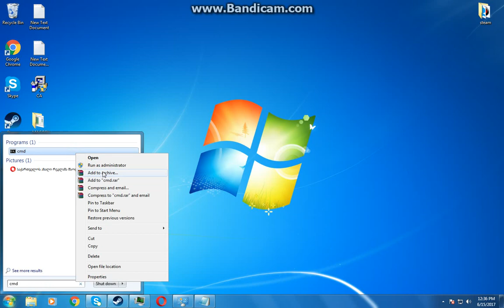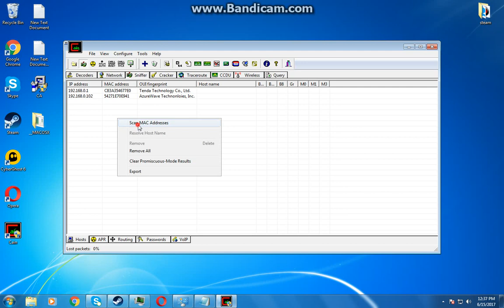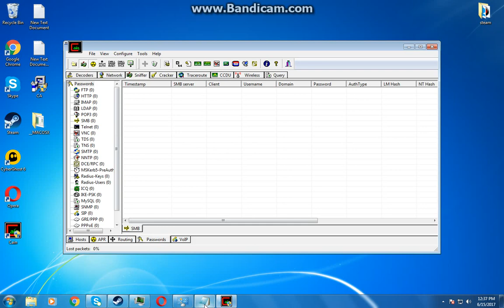Easy way to hack someone Man in the middle (windows) Hacking for begginers.